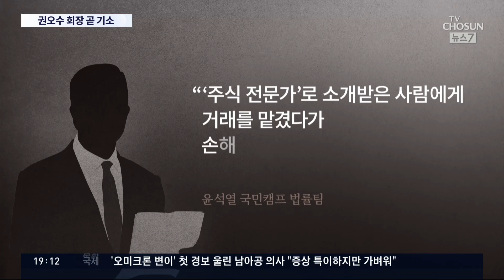검찰, '주가 조작 의혹' 권오수 내주 기소…김건희 소환 저울질 [뉴스 7]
도이치모터스 주가 조작 의혹 사건을 수사중인 검찰이, 구속기한 만료가 1주일 앞으로 다가온 권오수 회장을 이번 주 후반쯤 재판에 넘길 예정입니다. 국민의힘 윤석열 후보 부인 김건희 씨 소환조사 여부도 이번주중 결정될 것으로 보입니다.